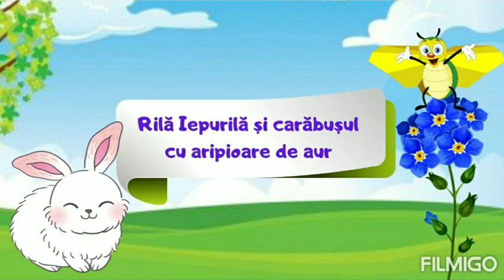Rilă Iepurilă și carăbușul cu aripioare de aur de F. Mugur 🐰|poveste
Povești pentru copii